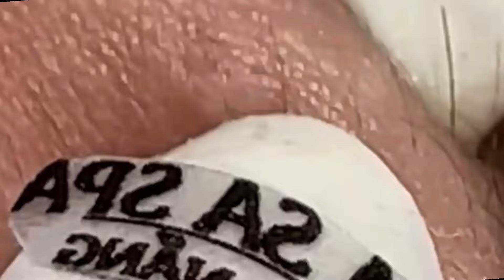وقت العمل على الابواب 1630